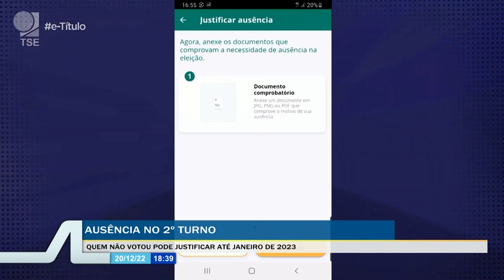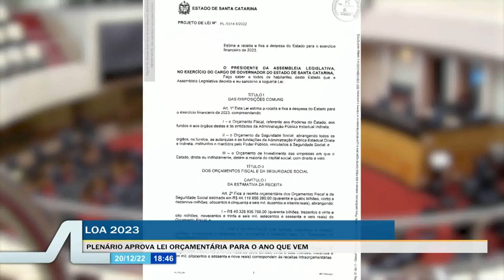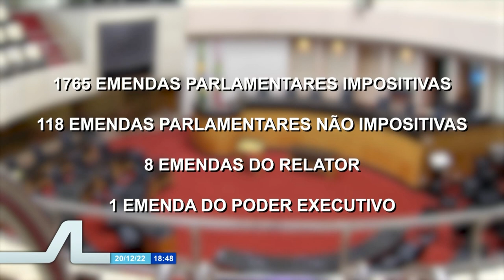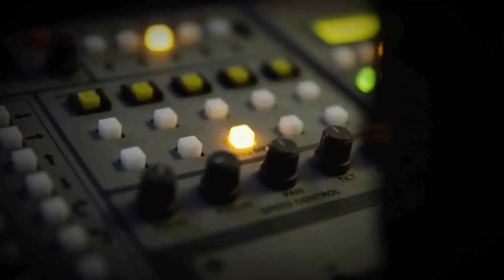TVAL Notícias - 20/12/22